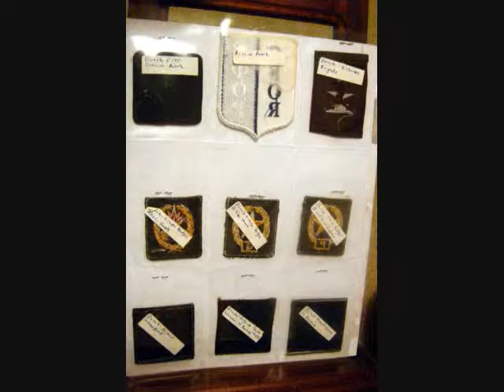Military Patch Collection BOOK 12 of 38 Insignia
Military Patch Collection for sale BOOK- 12 Insignia count abt 168 Japanese German England Dutch US Belgium 12 of 38 Insignia